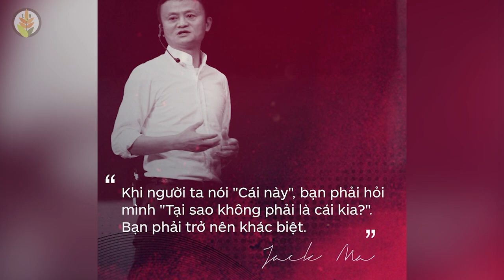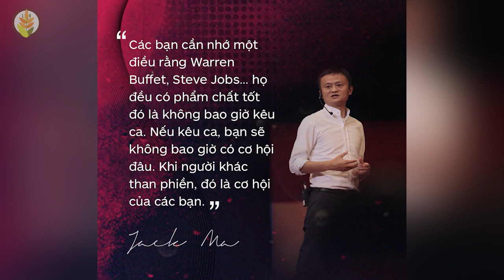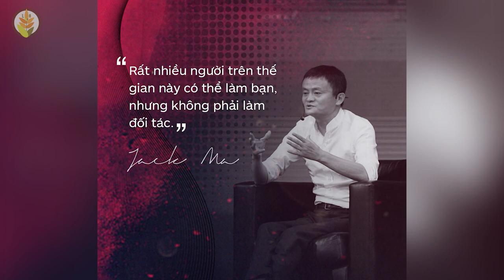JACK MA và Những Câu Nói Hay & Nổi Tiếng Nhất - Người Trẻ Nên Đọc Một Lần